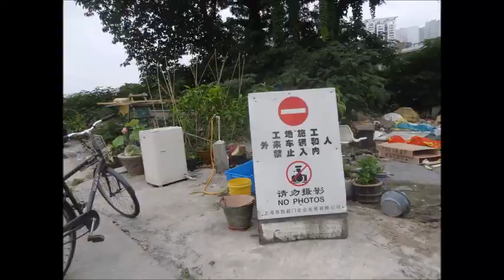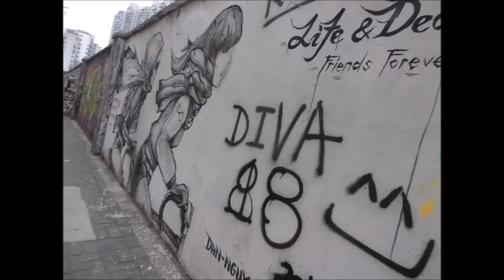Graffeti road in Shanghai M 50 Art community 5 31 2014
Graffiti street running up to M-50 Art area otherwise known as Moganshan road on 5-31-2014:
After watching the Dragon Boat races I walked along the road to M-50 Art area viewing the graffiti decorating the walls, buildings and street.  It is suppose to be one of the few areas where artist have some say in their work and free to work.  I think it is a "tongue and cheek" statement.  Enjoy the pictures and it is techno music recorded in Shanghai.